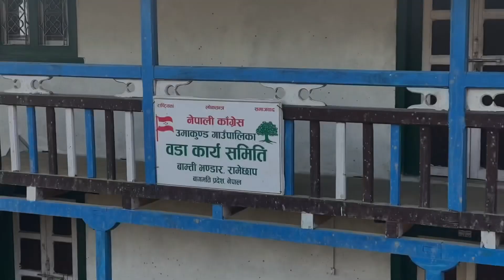A road trip to the hilltop (episode 1)